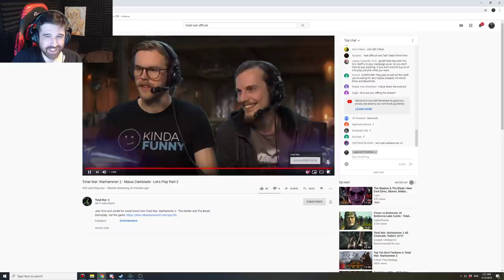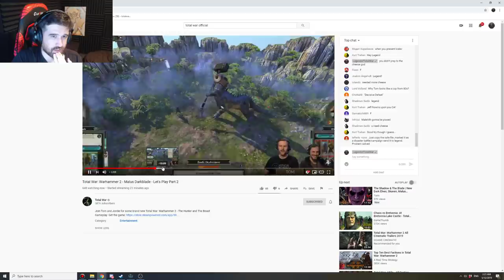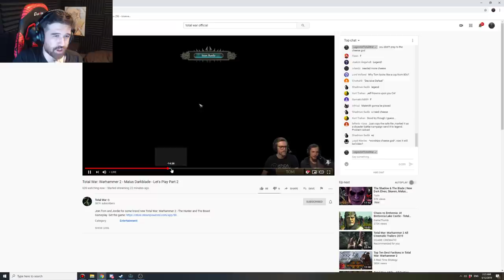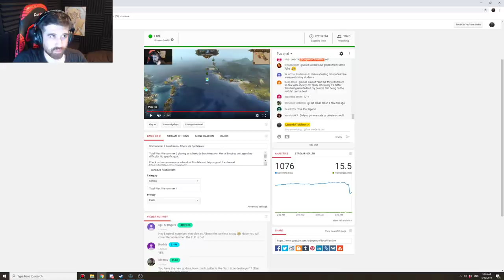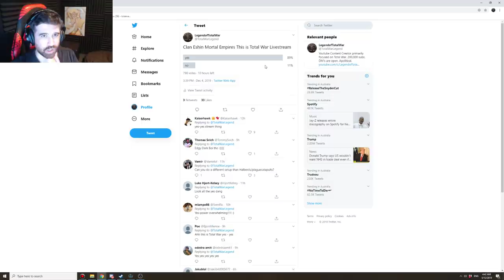Warhammer 2 livestream - Alberic de Bordeleaux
Total War: Warhammer 2 playing as Alberic de Bordeleaux on Mortal Empires on Legendary difficulty. No specific goal.

Chat Rules:
          [Time out offenses]
             - Spamming
          [Ban Offenses]
            - 3 time outs